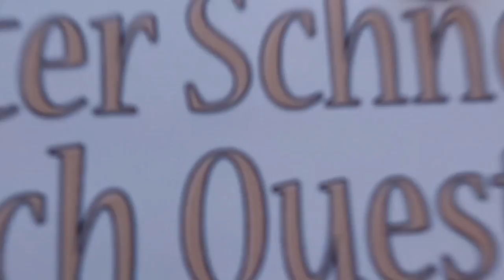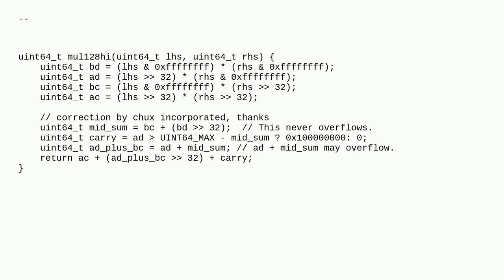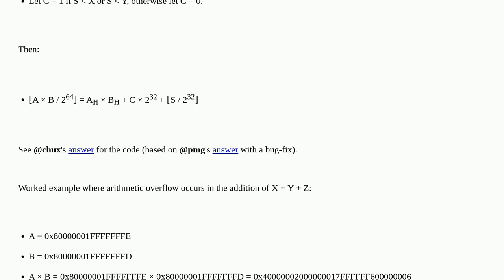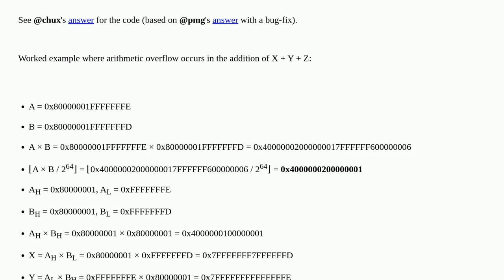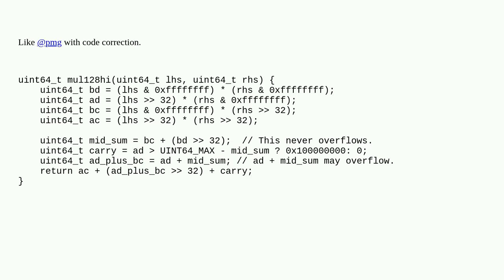Portable implementation of computing high 64 bits in widening 128 bit multiplication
A special thanks goes out to the community

  webassembly c twos-complement